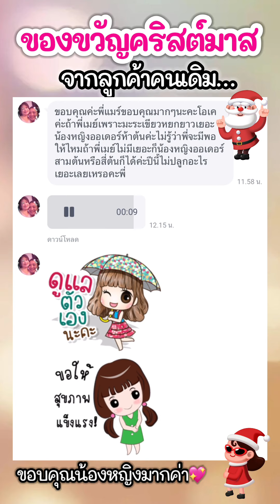ของขวัญคริสต์มาส จากลูกค้าคนเดิม ขอบคุณน้องหญิงมากค่า🥰 | แขมรอินเตอร์